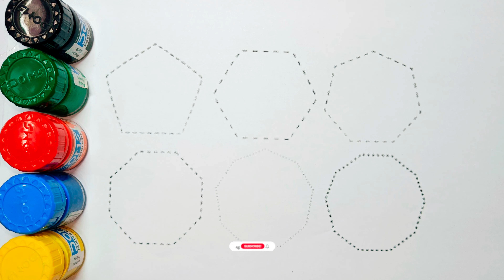How to Draw Shapes| Shapes for kids | Shapes song | Drawing Shapes for toddlers | colours song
Learn Shapes, Colors, Educational video for Kids | 2d shapes drawing | Preschool learning video

Triangle
octagon
oval
circle
heart
star
Pentagon
square
shapes
heptagon
rhombus
parallelogram trapezoid

learn shapes

2d shapes learn colors shapes for kids colors for children 2d shapes for kids shapes drawing